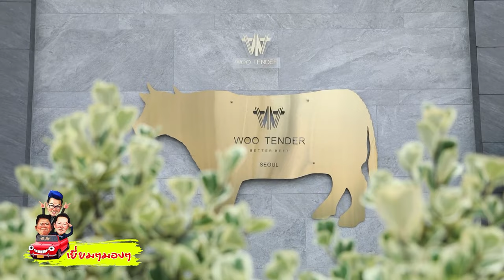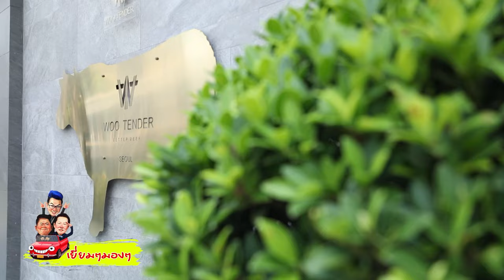TODAY SHOW 25 มิ.ย. 66 (2/2) เยี่ยมๆมองๆ Woo Tender Bangkok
เยี่ยมๆมองๆ Woo Tender Bangkok